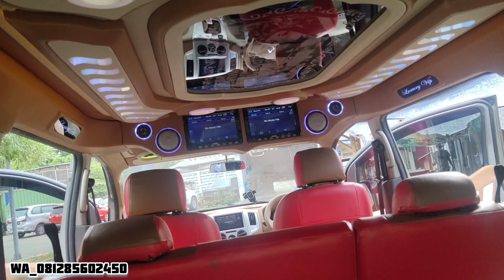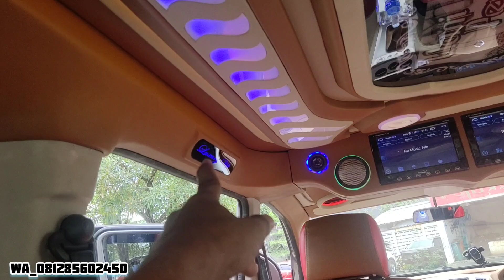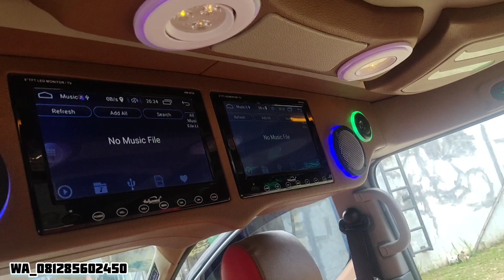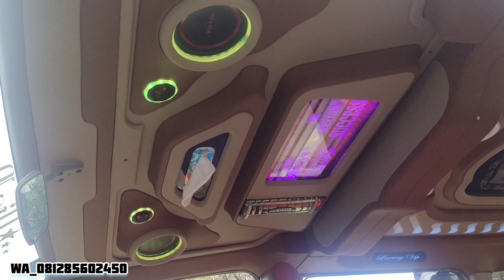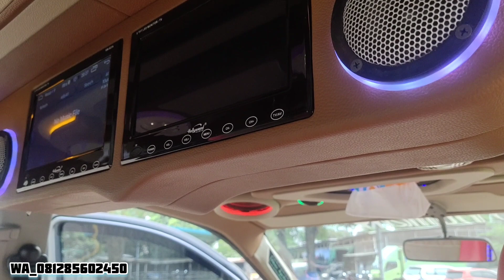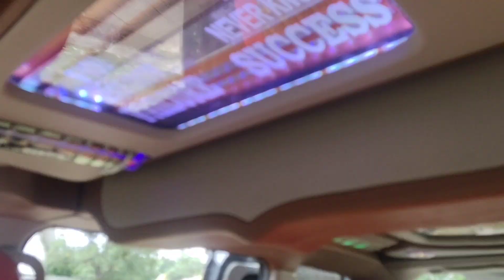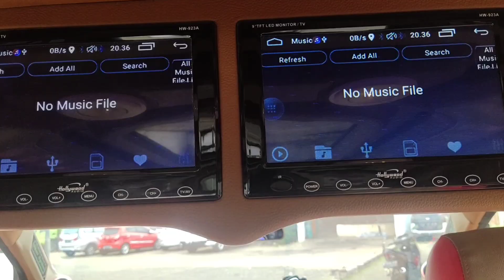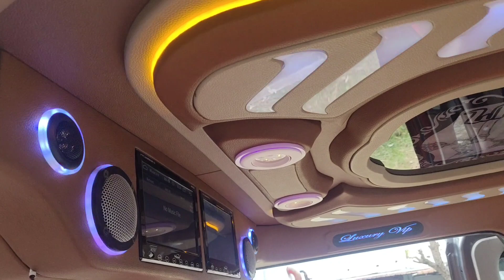MODIFIKASI NISSAN EVALIA MENGGILA DG KONSEP PLAFON TER ISTIMEWA wa 08889933623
NISSAN EVALIA MENGGILA DG KONSEP MODIFIKASI PLAFON TER ISTIMEWA

Minibar simpel elegant 15x41 cm

Cek sound calya costom full

New suzuki carry 2020 || plafon pick up costom dan modifikasi body kit elegant

Chenel youtube =

Idr _

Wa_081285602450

MODIFIKASI PLAFON EVALIA

modifikasi ini di rehap mulai dari

* plafon costom
* pilar 3 way
* pintu costom
* dasbor costom
* stir costom
* minibar costom konsul box

bahan bahan yg di gunakan

MDF 18 MM
MDF 12 MM
MDF 8 MM
AKRILIK 5 MM SUSU
AKRILIK 3 MM BENING
GRAFIR GAMBAR DAN TULISAN
LAMPU RGB
KULIT E-MBTECH
RESIN
DEMPUL
AMPLAS
LEM VOX KUNING
LEM POWER GLU / EPOTEC

MOBIL INI DI KERJAKAN SELAMA 3 MINGGUAN

Silahkan order BOLO,,,!!!

pengerjaan rapih di kerjakan oleh team profesional

INFO PEMESANAN BISA Dp 50% DARI HARGA,,,

Lokasi work shop di jln utan jati pasar outopart

BLOK KBI 01

Patokan depan SMA 84 / cafe Ali kopi sebrang nya

plafonT-120ss
plafonT-120sselegant